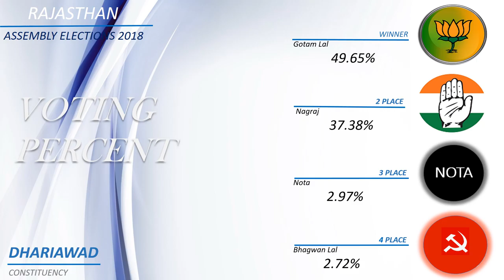DHARIAWAD Assembly Constituency